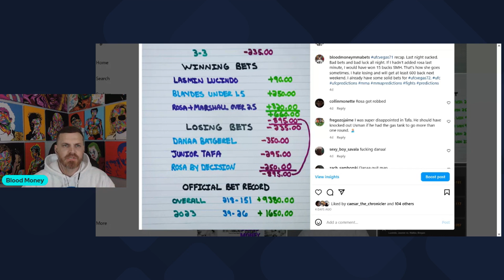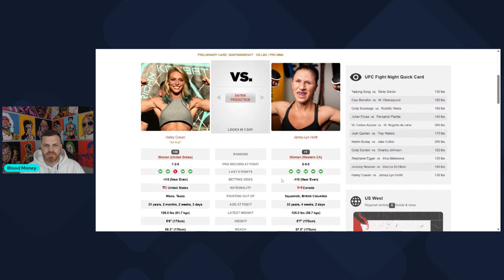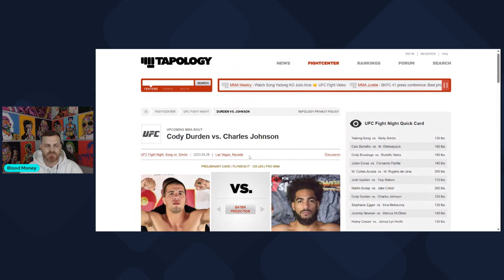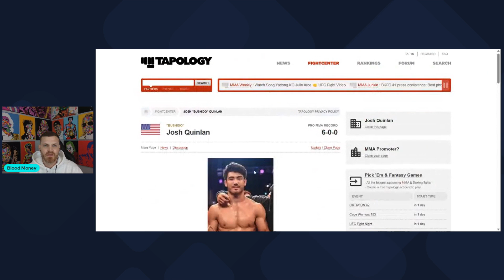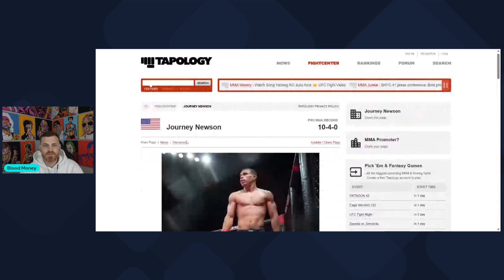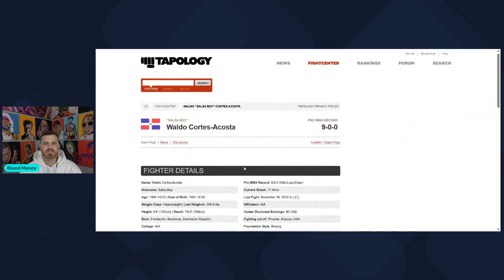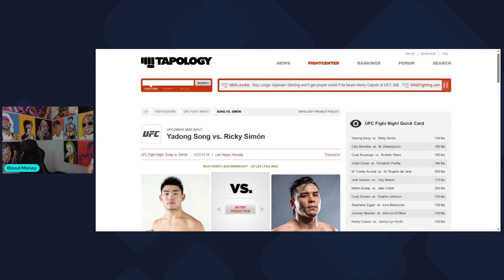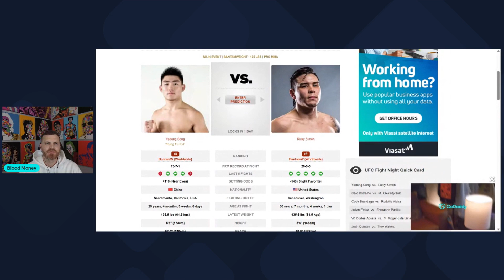UFC VEGAS 72 | Song Vs Simon Full Card Breakdown, Predictions, and Bets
UFC Vegas 72 Yadong Song Vs Ricky Simon full card breakdown, predictions, and bets. All my betting slips are posted throughout the week on my Instagram and Twitter. Thank you to everyone who supports my channel 🤙

Dr. Andrew Sarowitz Face Meet Fist

Layer Cake Discord Link FREE NOW

                    OFFICIAL BET RECORD
      218 WINS and 151 LOSSES for +93.8 UNITS

          2023 OFFICIAL BET RECORD
      39 WINS and 26 LOSSES for +16.5 UNITS

                  MY UNITS ARE 100 DOLLARS

                FIGHT CARD/TIME STAMPS
UFC Vegas 71 Recap 00:00
Stephanie Egger Vs Irina Alekseeva 5:09
Hailey Cowan Vs Jamey Lyn Horth 7:58
Julian Erosa Vs Fernando Padilla 10:08
Cody Durden Vs Charles Johnson 13:53
Josh Quinlan Vs Trey Waters 16:21
Martin Buday Vs Jake Collier 19:30
Journey Newson Vs Marcus Mcghee 21:48
Cody Brundage Vs Rodolfo Vieria 22:52
Waldo Cortes-Acosta Vs Marcos Rogerio De Lima 26:00
Caio Borralho Vs Michal Oleksiejczuk 28:28
Yadong Song Vs Ricky Simon 31:53